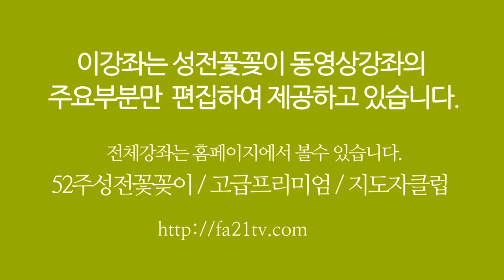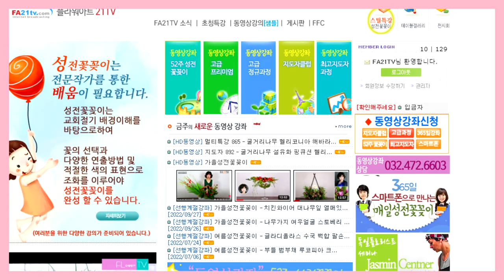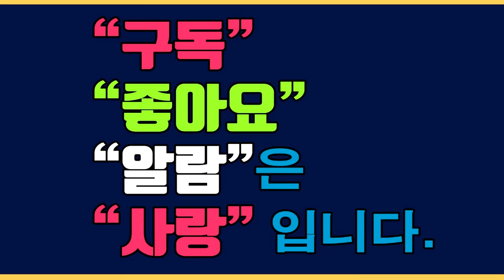성전꽃꽂이 [초급용 ] - 조유미 floraldesign 每週教堂花藝 화훼장식 ChurchFlower / 성전꽃꽂이 대표채널